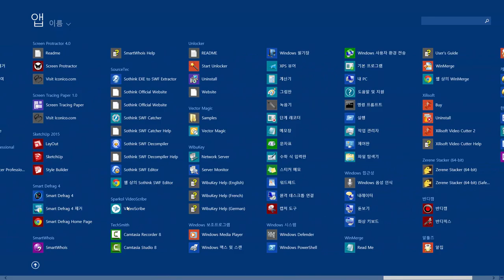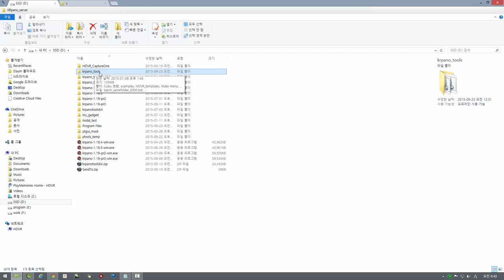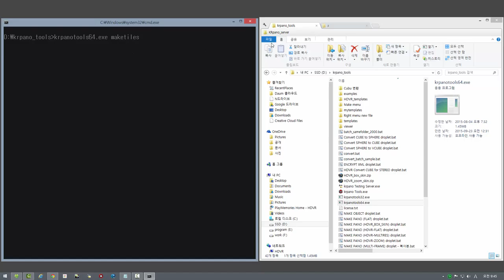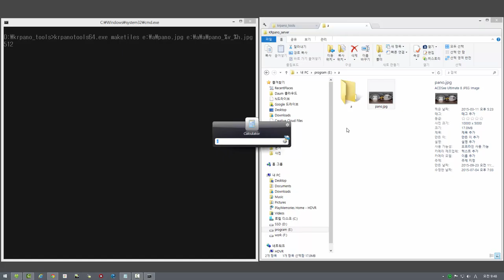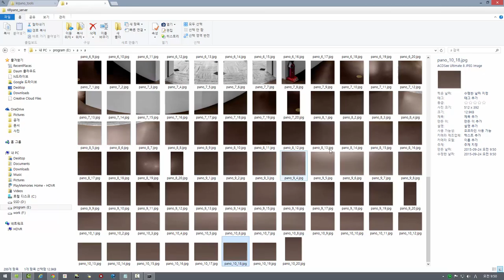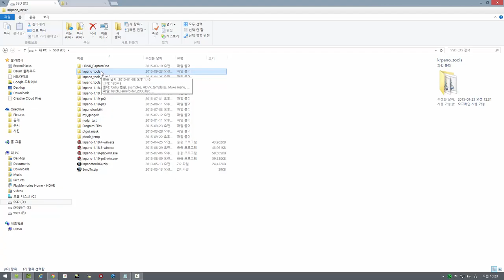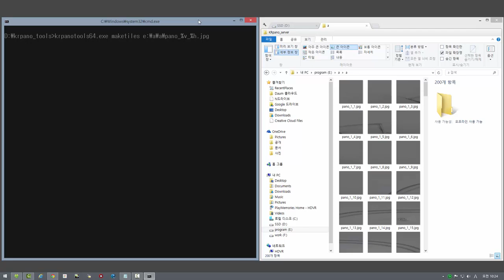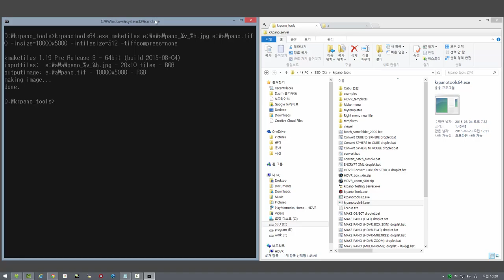krpano tools - tiles to sphere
krpanotools로 타일형식의 파노라마이미지를 스피어 이미지로 복원하기